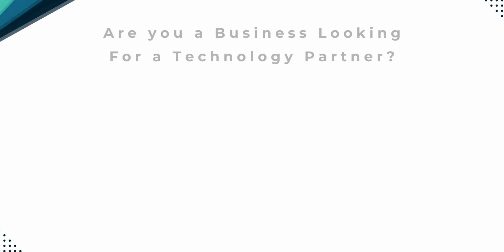Innovating for Industry Pioneers | Technology Development at Morphedo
Morphedo can cater to your requirement in the domain of Engineering, Medical, IoT, AI, Aerospace & Defence, and Embedded Systems. Also if you are into developing deep-tech products then we are here to guide you throughout the journey.